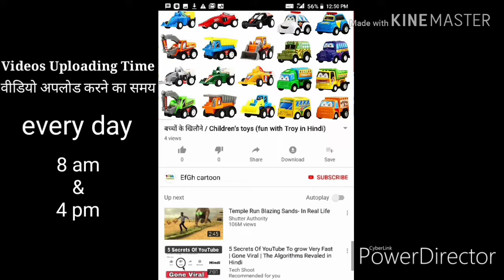बच्चों की खिलौने, MiniToysHindi, toycar khilaune hindifairytales hinditoys khilauna 🚛